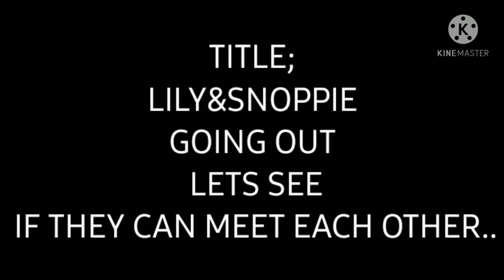I let my rabbits out and lets see if they bump into each other while exploring..😃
Its been super long sinvmce i never uploaded vids again so this is my new uploaded vids just for you...
But please do not forget to..

👍Like (to support me)
💬Comment (For my next vid..)
💞Share (For many views)